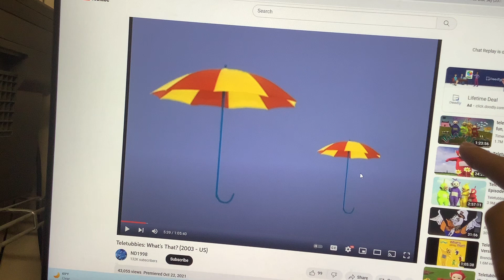Big and Small Umbrellas